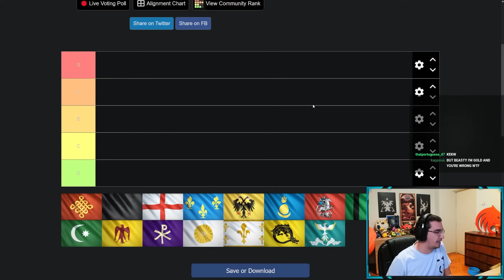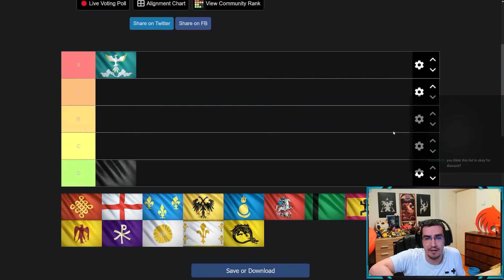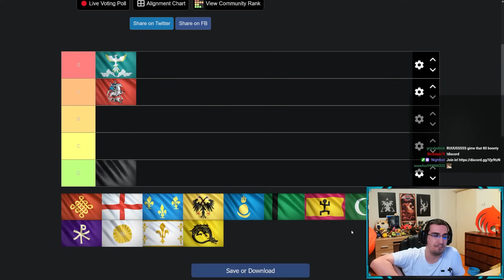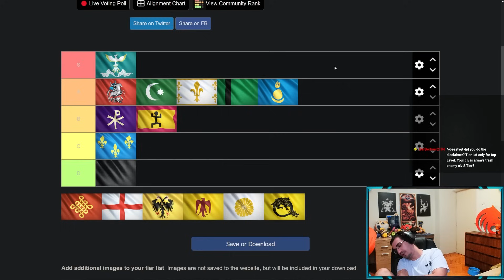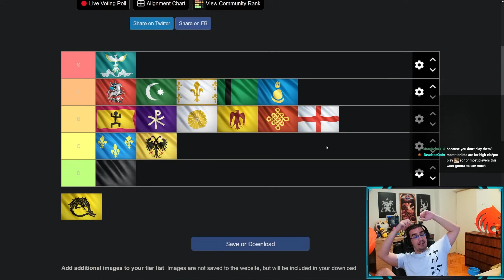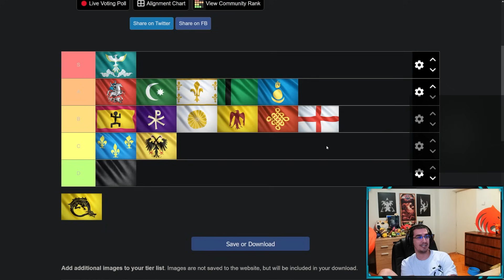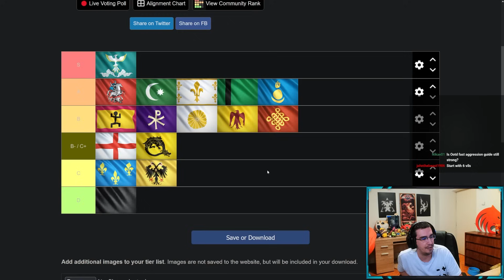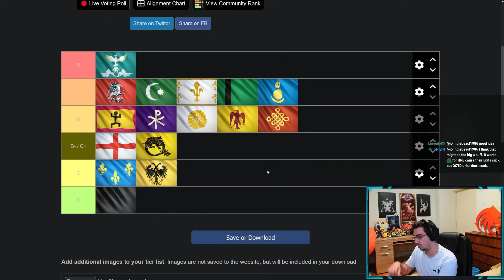January 2024 Age of Empires 4 Civ Tier List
Ranking all 16 civilizations for Age of Empires 4

00:00 - Introduction
00:16 - DISCLAIMER
00:37 - Abbasid
02:10 - Zhu Xi's Legacy
03:00 - Rus
04:00 - Ottomans
05:11 - Byzantines
08:05 - Jeanne d'Arc
08:47 - French
09:26 - Delhi
10:04 - Mongols
11:07 - Malians
12:37 - HRE
13:52 - Japanese
15:07 - Ayyubids
15:55 - Chinese
16:43 - English
17:46 - Order of the Dragon
19:46 - Conclusion
20:28 - Subscribe!